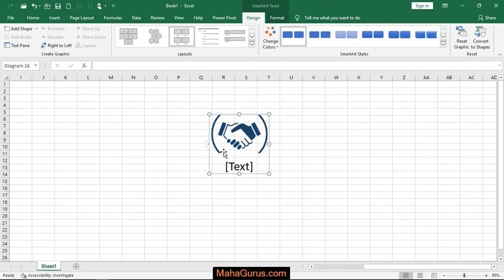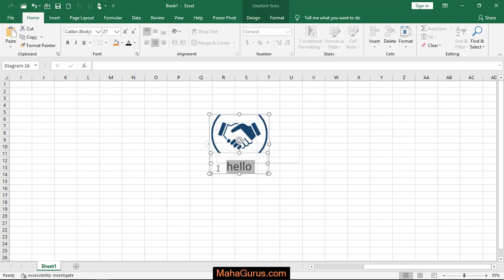How to Insert Picture Caption List Layout in Excel- Picture List Layout in Excel Tutorial in Hindi